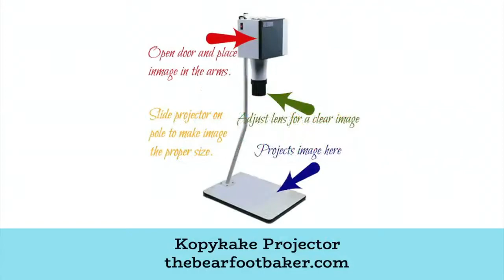KopyKake Projector IG | The Bearfoot Baker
How to use a KopyKake Projector to transfer patterns to sugar cookies for easy decorating. This tutorial will show you how to pipe or draw a pattern onto a sugar cookie. Once the pattern is on the cookie, the decorating will be easy.